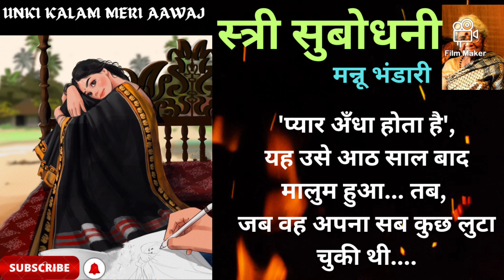स्त्री सुबोधिनी|लेखिका मन्नू भंडारी |@UNKIKALAMMERIAAWAJ#हिंदीकहानी parivarikkahaniya emotional#🎧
एक ऐसे स्त्री की कहानी जो अनजाने में अपने शादी सुदा बॉस के प्रेम में फंस कर अपना सर्वस्व लुटा देती है और अंत में उसके पास पछताने के सिवा कुछ नहीं होता है।

मित्रों,

प्रस्तुत कहानी कैसी लगी? यदि पसन्द आया हो तो लाइक, कमेंट और ज्यादा से ज्यादा शेयरकीजियेगा | अगर आप चैनल को अब तक सब्सक्राइब नहीं किये है तो इसी प्रकार की ज्ञानवर्धक और पौराणिक कथाओं और साहित्य कहानियों को सुनने एवम देखने के लिए हमारे चैनल को सब्सक्राइब करके बेल आइकॉन बटन जरूर प्रेस कीजियेगा जिससे आने वाली वीडिओज़ का नोटिफिकेशन आपको मिलती रहे|

मन्नू भंडारी (३ अप्रैल १९३१ १५ नवंबर २०२१) हिन्दी की सुप्रसिद्ध कहानीकार हैं। मध्य प्रदेश में मंदसौर जिले के भानपुरा गाँव में जन्मी मन्नू का बचपन का नाम महेंद्र कुमारी था। लेखन के लिए उन्होंने मन्नू नाम का चुनाव किया। उन्होंने एम ए तक शिक्षा पाई और वर्षों तक दिल्ली के मिरांडा हाउस में अध्यापिका रहीं । धर्मयुग में धारावाहिक रूप से प्रकाशित उपन्यास आपका बंटी से लोकप्रियता प्राप्त करने वाली मन्नू भंडारी विक्रम विश्वविद्यालय, उज्जैन में प्रेमचंद सृजनपीठ की अध्यक्षा भी रहीं। लेखन का संस्कार उन्हें विरासत में मिला। उनके पिता सुख सम्पतराय भी जाने माने लेखक थे।

प्रेरणादायक#परिवारकी कहानी#🎧
बेहतरीन हिंदी कहानी

सुंदरहिंदी कहानी

आध्यात्मिक कथा

फिक्शन कहानी

प्रेरक कथा

क्लासिक कहानियां

बाल कथाएँ

हास्य कथाएं

पत्रिका

कविता

यात्रा विशेष

महिला विशेष

नाटक

प्रेम कथाएँ

जासूसी कहानी

सामाजिक कहानियां

रोमांचक कहानियाँ

मानवीय विज्ञान

मनोविज्ञान

स्वास्थ्य

जीवनी

पकाने की विधि

पत्र

डरावनी कहानी